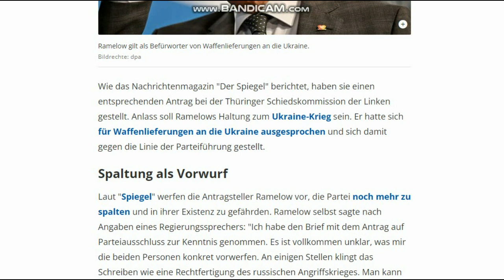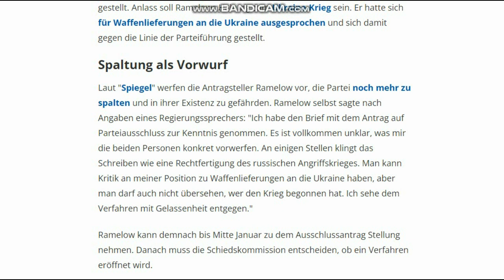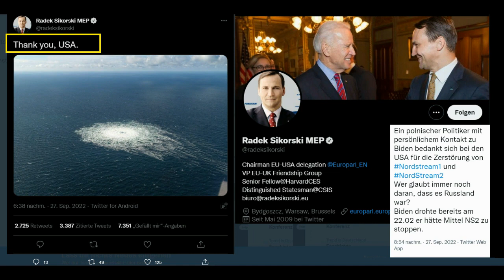Linke: Partei-Ausschluss von Bodo Ramelow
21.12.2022: Sächsische Linken-Mitglieder beantragen Parteiausschluss von Ramelow - Grund dafür ist dessen Befürwortungen von Waffenlieferungen an die Ukraine - nicht schlecht für einen Linken - oder: wie immer!